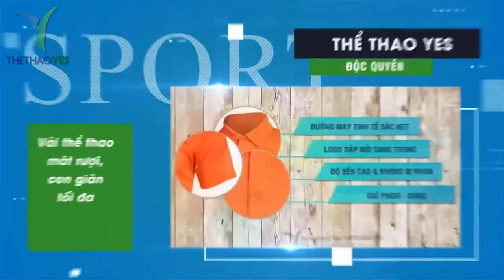May áo thun đồng phục công ty - Thể thao YES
Để tăng thêm hình ảnh đẹp và sự đồng bộ cho đơn vị của mình thì hiện nay có không ít đơn vị công ty đặt may áo thun đồng phục công ty mình . Bởi lẽ họ nhận ra được những giá trị mà áo thun đồng phục công ty mang lại . Áo thun đồng phục công ty không những mang lại hình ảnh chuyên nghiệp mà còn giúp cho các nhân viên hòa đồng , thân thiện và xóa bỏ những khoảng cách phân biệt giàu nghèo .
Nếu đơn vị bạn đang có dự định may áo thun đồng phục công ty thì hãy tham khảo xưởng may của chúng tôi nhé .
Khi bạn muốn đặt mua một chiếc áo đồng phục, vui lòng tham khảo một trong những công ty may đồng phục chuyên nghiệp nhất tại thành phố Hồ Chí Minh. Bao gồm các đơn vị của công ty chúng tôi áo thun đồng phục vải thể thao. Làm áo thun đồng phục tại đồng phục vải thể thao, bạn sẽ sử dụng chất liệu vải tốt nhất, đồng phục vải thể thao hướng đến các loại vải đàn hồi có thể áp dụng và bền, giảm thiểu việc sử dụng vải. chất lượng kém dễ phai , xù
Thiết kế đồng phục tinh tế và ấn tượng
Cam kết giá tốt nhất
Chính sách bảo hành và hậu mãi về sau

In order to increase the beautiful image and the uniform for your unit, there are currently many companies that order their company's uniforms t-shirts. Because they recognize the value that the company uniform T-shirt brings. The company uniform T-shirt not only brings a professional image but also helps the employees to be friendly, friendly and eliminate the gaps between rich and poor.
If you are planning to make a company uniform shirt, please consult our garment factory.
When you want to order a uniform, please refer to one of the most professional uniform tailoring companies in Ho Chi Minh City. Including the unit of our company uniform cloth sport T-shirt. Making a uniform t-shirt at a sports cloth uniform, you will use the best fabric material, the sports cloth uniform gear towards elastic fabrics can be applied and durable, minimizing the use of fabric. Poor quality, easy to fade
Delicate and impressive uniform design
Commitment to the best price
Warranty policy and after sales

Xưởng may uy tín và chất lượng

+ Bảo hành sản phẩm : 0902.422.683 ( Mr . San )